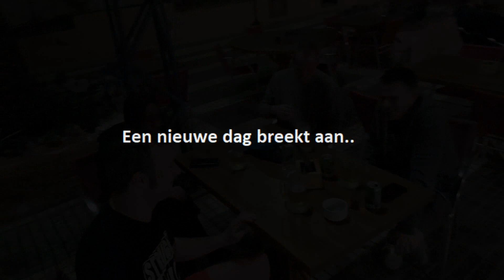Preview vakantie Gran Canaria maart 2020